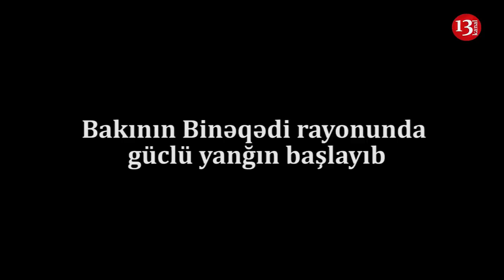Yanğın "20 yanvar" ərazisində baş verib:Səbəbləri Araşdırılır